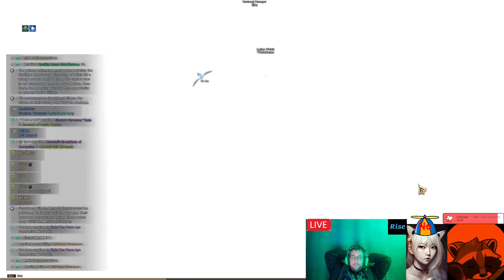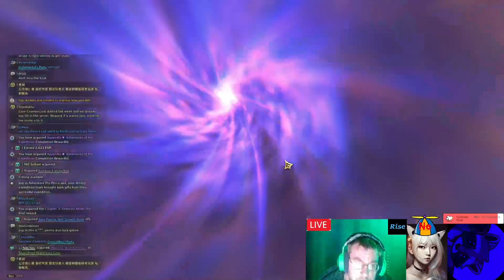Tossin Bosses On New MMO